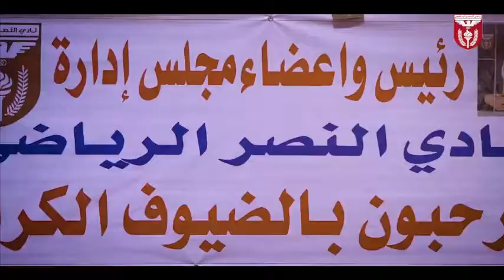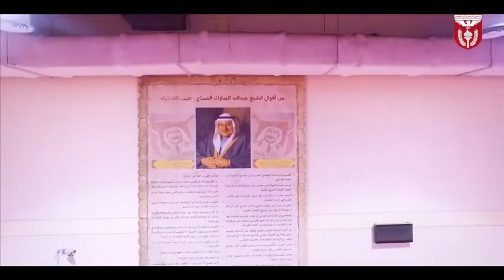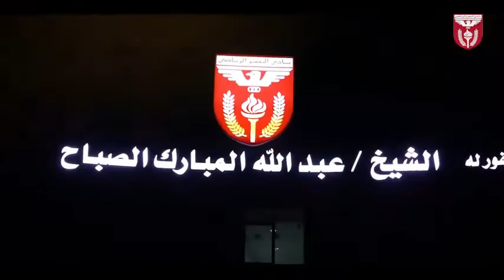Late Sheikh Abdullah Mubarak Al Sabah - Sports Complex - Ardiya Kuwait